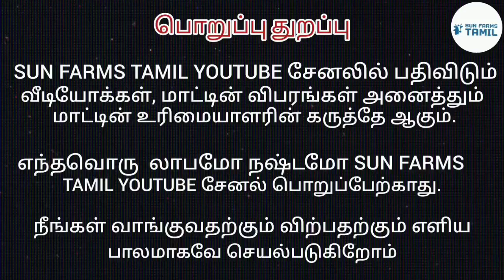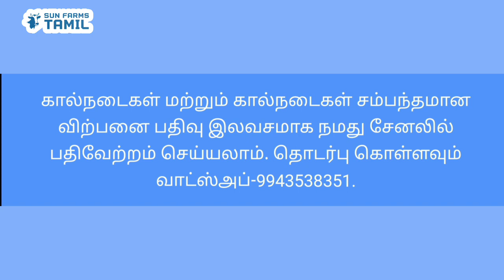சூப்பரான HF சினை மாடு விற்பனைக்கு hf jersey cow for sale tamil#cowsales#madusales#sunfarms#farm#hf